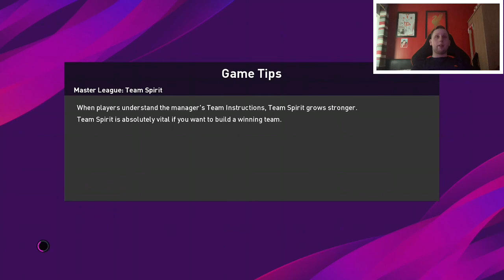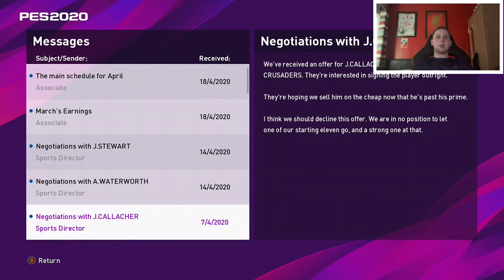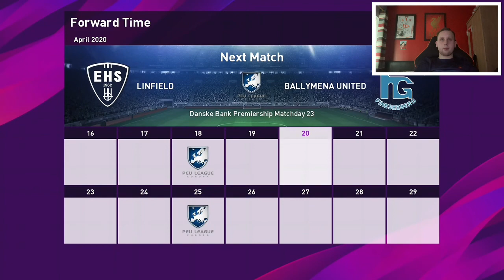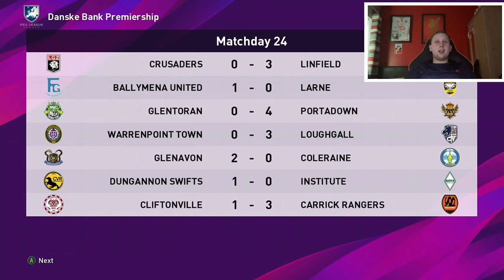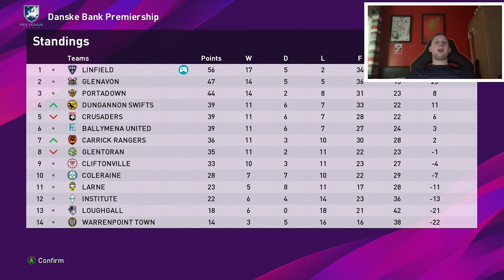LINFIELD PES 2020 MASTER LEAGUE EPISODE 11- IRISH LEAGUE CHAMPIONS!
We’re crowned Irish League Champions in this episode of the Linfield career!